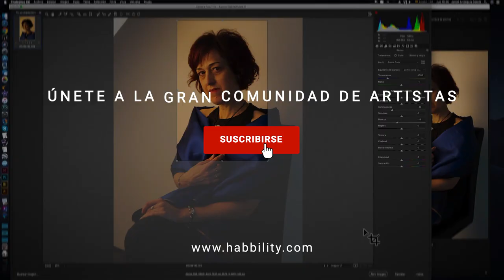Consejos para pintar cabello y orejas hiperrealistas - con Javier Arizabalo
Pinta al detalle cada parte de un retrato con mimo. 🎨

Desde el pelo hasta los detalles de la piel.

Es importante cuidar al milímetro cada trazo y asegurarse de utilizar pinceles de calidad para conseguir una obra final profesional. 🧑🏻‍🎨

✅ Dale al play y descubre junto a Javier Arizabalo, pintor, diseñador y fotógrafo profesional,  los trucos para pintar el pelo de una forma muy realista y que realmente se asemeje  a la fotografía.

También te explica los pasos a seguir para pintar una oreja hiperrealista con todo lujo de detalles.

¿Estás listo?

¡Manos a los pinceles y a crerar!

🎨 🧑‍🎨 Habbility es la plataforma pensada por y para artistas que ofrece formaciones de calidad 100% online de todos los niveles (inicial, medio y avanzado) con artistas reconocidos internacionalmente.

¿Sueñas con aprender de un artista reconocido? ¡Puedes hacerlo!

En Habbility ponemos a tu alcance cursos y pases artísticos para que aprendas, mejores o perfecciones tus habilidades en pintura, escultura, custom, música y mucho más.

Aprende desde casa, a tu ritmo, sin agobios y con certificado final. ✅

➡️ ¿Te ha gustado el vídeo? Recuerda darle a like, comentar qué otras técnicas te gustaría aprender y compártelo con tus amigos para que puedan aprender mientras se divierten.